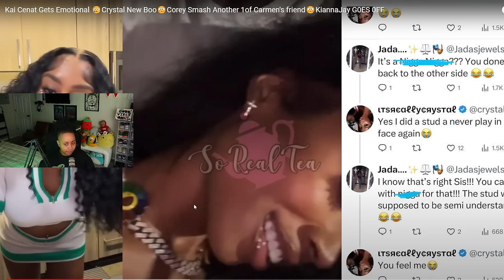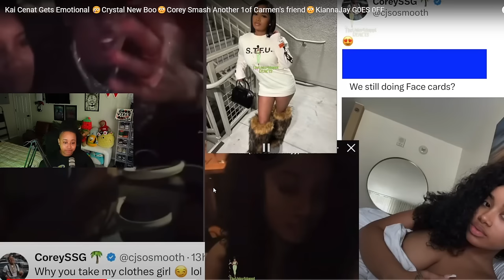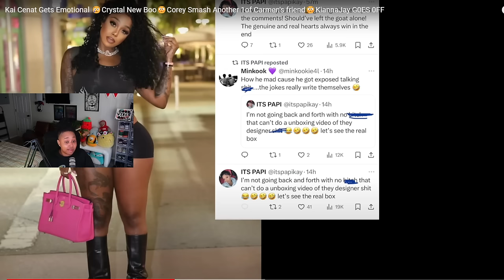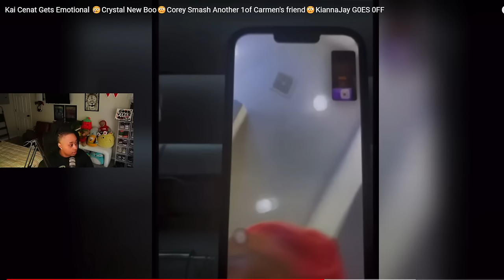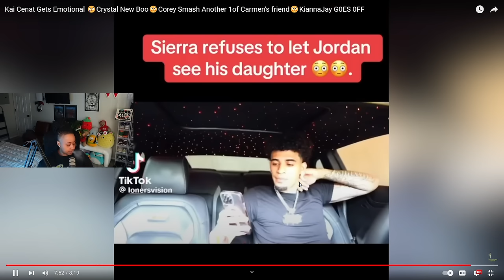KiannaJay G0ES 0FF Kai Cenat Gets Emotional 😢Crystal New Boo😳Corey Smash Another 1of Carmen's friend